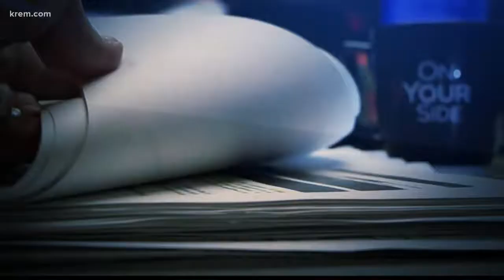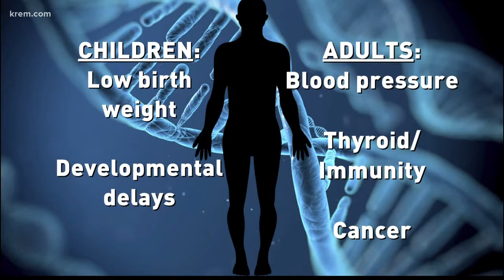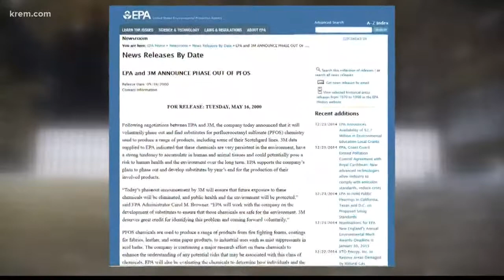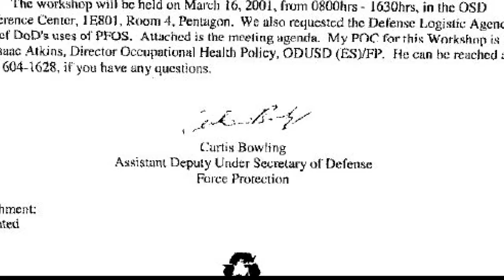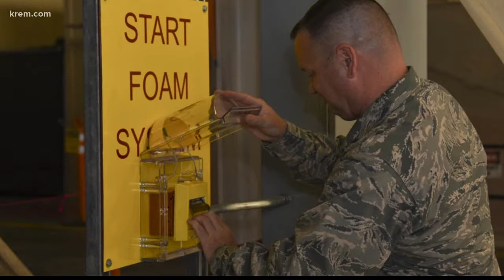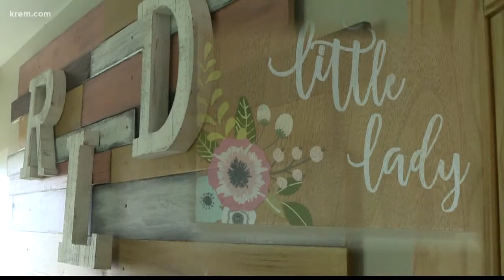Air Force may have known about chemical dangers long before Fairchild water contamination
As KREM 2 investigated the problem with the water in Airway Heights, we learned the military knew about the potential dangers well before this year.